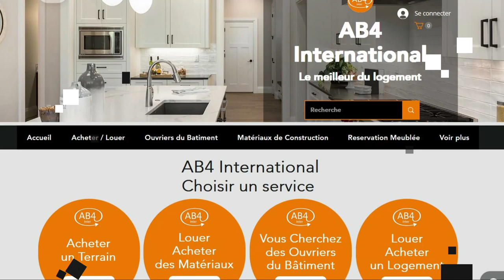VILLA BASSE 4 PIÈCES - EN LOCATION - COTE D’IVOIRE - VALLON A 1.300.000 FCFA/MOIS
Noté 0 étoile sur 5.
Pas encore de note
Villa basse de 4 pièces avec une dépendance de 2 pièces situe au vallon.

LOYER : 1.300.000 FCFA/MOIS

N’hésitez pas,

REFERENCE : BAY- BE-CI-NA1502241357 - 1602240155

N’hésitez pas,